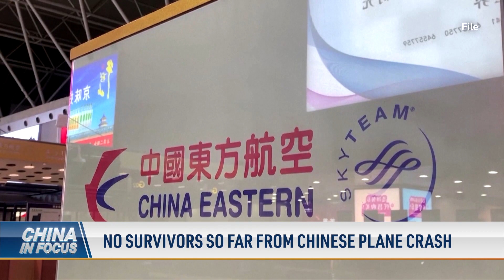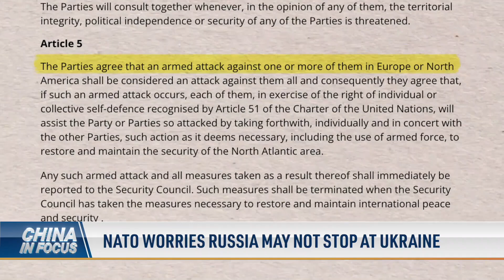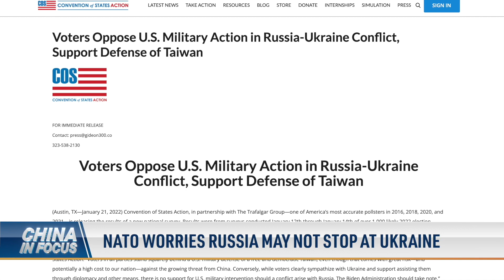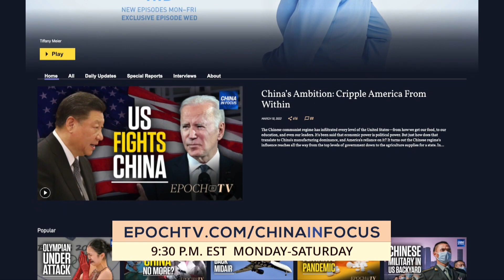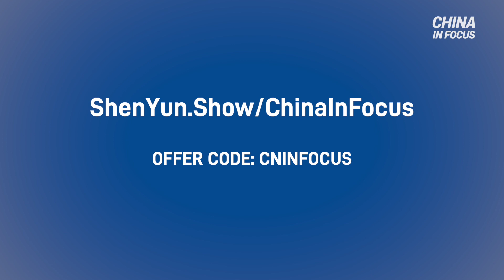No survivors so far from Chinese plane crash; Alibaba scrambles to prop up tumbling share price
It’s the second day of emergency efforts, following the Boeing plane crash in China. Rescuers have found no signs of life, despite the aircraft’s 132 passengers and crew.

Russia’s invasion of Ukraine has NATO on high alert. But will Russia stop with Ukraine? The U.S. and NATO caution to prepare for the worst.

Chinese e-commerce giant Alibaba is scrambling to boost its share price, with a $25 billion move. But the problem goes far beyond market value.

And for those watching our full episode—

A Chinese bank seized $2 billion from real estate giant Evergrande. And with the money gone, experts say the firm won’t be able to pay back its foreign debt.

And economic pain in Hong Kong is forcing authorities to loosen the region’s zero-COVID-19 policy. That's despite the city facing its worst outbreak yet.

00:00 Intro
01:08 No survivors so far from Chinese plane crash
03:45 NATO worries Russia may not stop at Ukraine
07:36 Alibaba scrambles to prop up tumbling share price
09:56 Viewer comment: Chinese communist party culture

No survivors so far from Chinese PlaneCrash; Alibaba scrambles to prop up tumbling share price